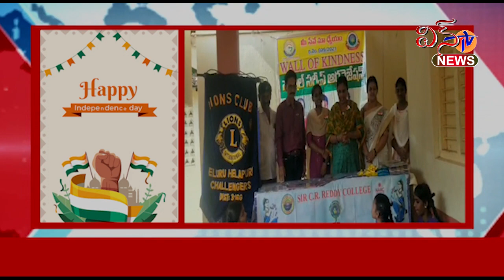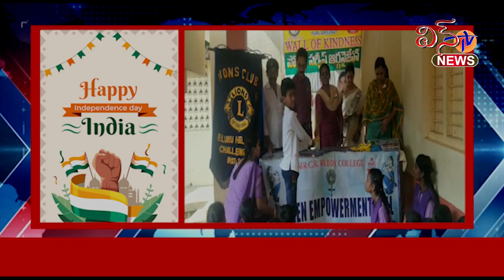C R రెడ్డి కాలేజ్...